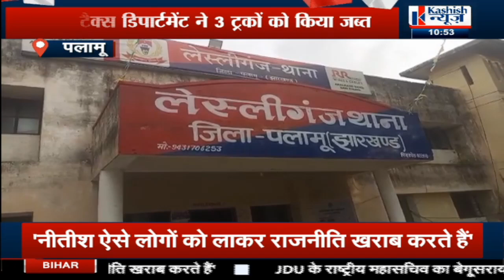Jharkhand के कई जिलों से एक नजर में देखिए कुछ अहम खबरें...